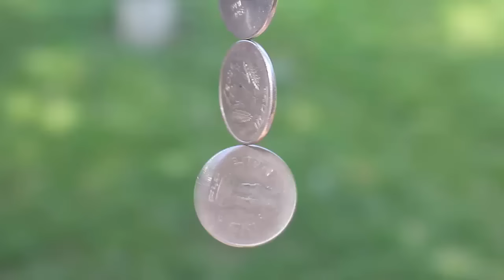Magnetic Coin Spinner | Bengali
Today with the help of a strong Neodymium magnet and coins we will make a beautiful coin spinner. You will need 2 bottle filled with water, steel ruler, Neodymium disc magnets, and coins which are attracted to magnets. First I will stick a strong Neodymium disc magnet in the center of the steel ruler. On both ends of the ruler is double-sided sticky tape. Stick the tapes on the lids of two bottles filled with water to make a makeshift stand. I have several coins which have nickel in them. That’s why they stick to the magnet. First I stick 2 coins to the magnet. Then I hang two more magnets. So there will 4 coins hanging. Now I will spin the last coin with the help of a flexible straw. I will blow with the straw on the edge of the lowest coin. See how fast the coin spins. This way you can make this magnetic coin spinner. Because these coins have nickel and they are magnetic that is why they stick to one-another and finally to the Neodymium magnet. The magnetism is transferred from the Neodymium magnet down to all the four coins. You can easily spin the last coin by blowing through a straw. You can watch this experiment in a close-up. Because the frictional contact is very low that is why the coin keeps spinning for a very long time. Now we will make a small change in this experiment. First I will stick a strong Neodymium magnet to the base of the glass. I will keep the glass just below the top magnet. Then I will stand coins on the base magnet. You will easily be able to four coins one on top of the other. You can adjust the height of the glass by placing / removing some books below the glass. Now you can see a tower of coins. The topmost coin will be attracted to the top magnet on the scale. Now if I blow on the edge of the top coin with a flexible straw it will spin very fast. The fast spin is because of the low friction between the coins.